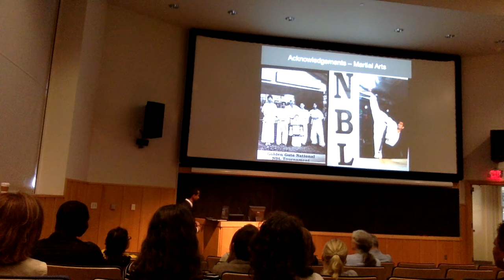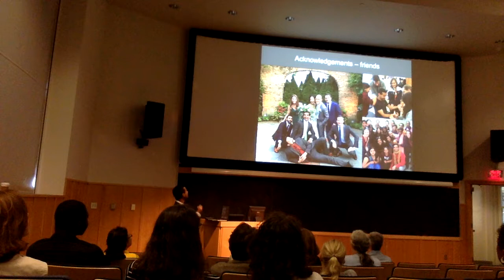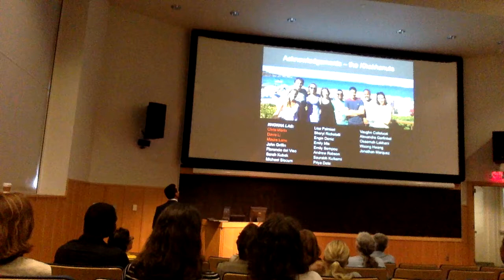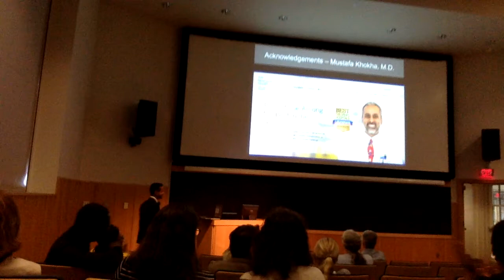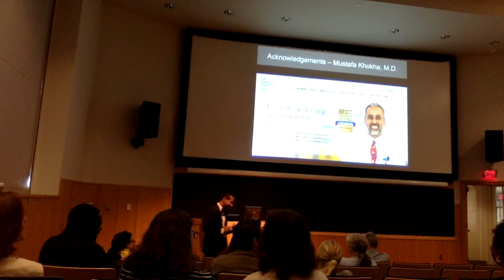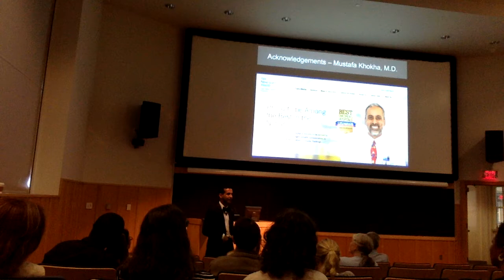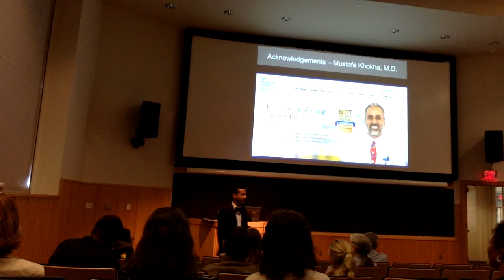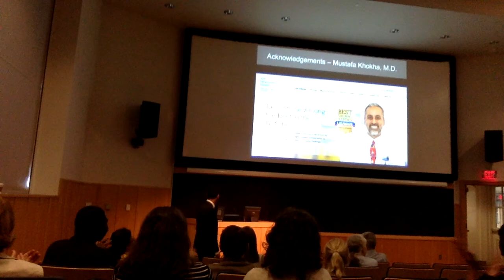Bhattacharya PhD defense acknowledgements